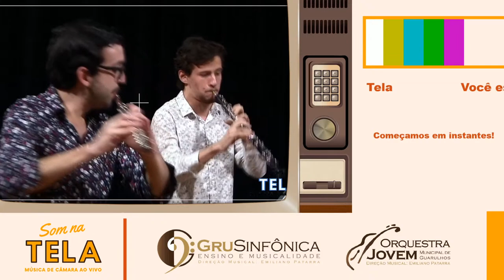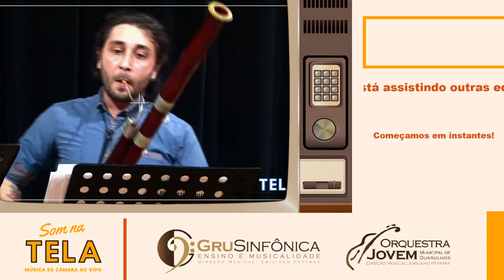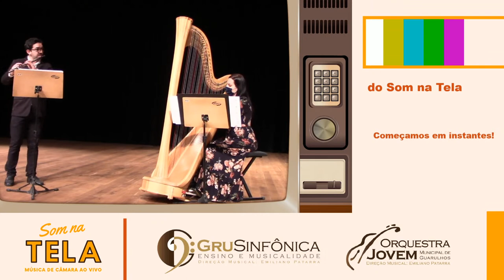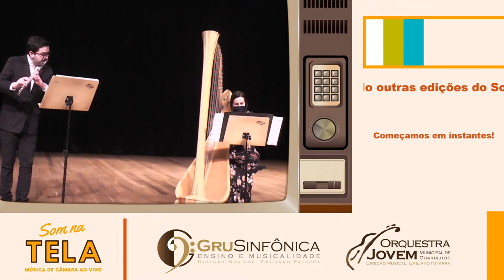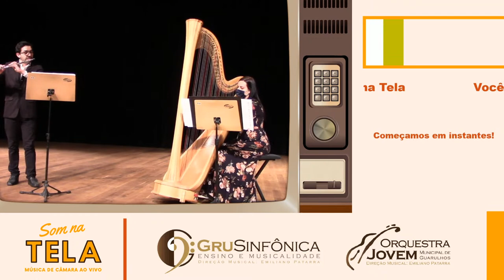Concerto Digital - Retomada Temporada 2020